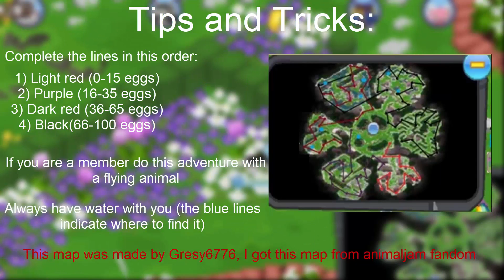HOW TO COMPLETE THE SPRING FESTIVAL ADVENTURE IN JUST 5 MINUTES | Animal Jam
This video will show you a fast way to complete this adventure!
In less than 10 minutes you finished this adventure!